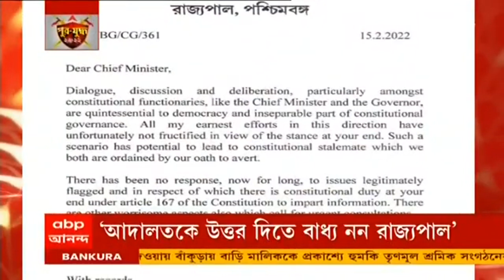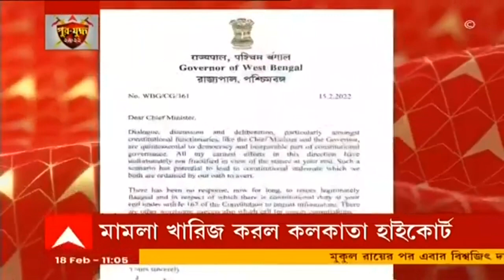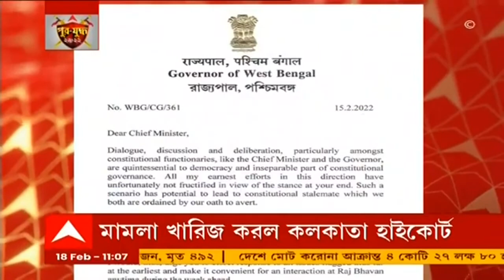Raniganj Accident: খনিতে কাজের সময় চাঁই খসে শ্রমিকের মর্মান্তিক মৃত্যু রানিগঞ্জে।Bangla News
খনিতে কাজ করার সময় কয়লার চাঁই খসে শ্রমিকের মর্মান্তিক মৃত্যু রানিগঞ্জের কয়লাখনিতে। দুর্ঘটনাটি ঘটে রানিগঞ্জের ইসিএলের জেকে নগর কয়লা খনিতে। মৃত শ্রমিকের নাম ডাব্লু হারি। ঘটনায় এলাকায় কয়লা শ্রমিকদের বিক্ষোভ। ইসিএলের (ECL) আশ্বাসে বিক্ষোভ প্রশমিত।